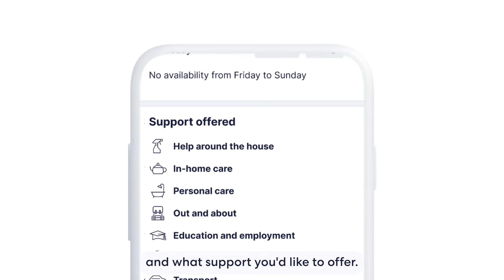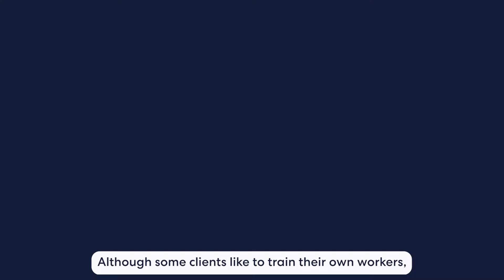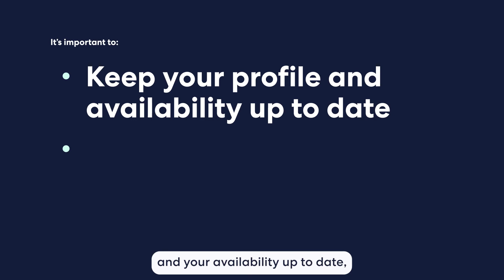So, you want to be a Hireup support worker?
Join Hireup and work the hours you choose, supporting people with disability across Australia. We employ every support worker on Hireup, providing better pay and benefits.

About Hireup:

Hireup was built to change the way that people with disability find, hire and manage their support workers. We have employed, trained and verified over 10,000 support workers to ensure you receive the best support possible.

Hireup is proud to be building our community across Australia. In doing so we pay our respects to our First Nations people, the Traditional Custodians of the land. We acknowledge the Elders, past, present and emerging. We seek to build respectful relationships with Aboriginal and Torres Strait Islander communities, working in partnership to ensure that people with disability are able to live the life they choose.